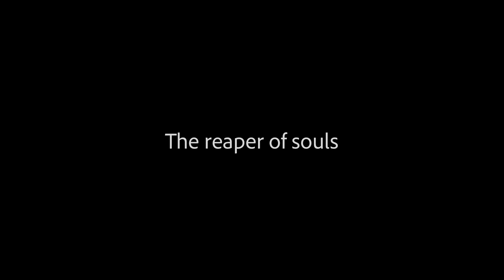Reaper of Souls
Welcome back, art enthusiasts, to another exciting episode of "Unveiling the Extraordinary!" I'm your host, Surreal.dk, and today we're diving headfirst into the mesmerizing world of surrealism. Get ready to embark on a journey through the darkest recesses of the human imagination, as we explore the intriguing works of the master photo artist and visionary, Surreal.dk.

Surrealism, as an art movement, has always challenged conventional norms, allowing artists to create extraordinary and thought-provoking imagery that defies logic and reality. Today, we have the privilege of delving into the surreal realm crafted by [Your Name], a true genius in the art of visual storytelling.

My inspiration draws from a fascination with the duality of human existence and the hidden facets of our minds. I aim to explore the darker aspects of humanity, the subconscious fears and desires that often remain hidden in the depths of our souls. By merging fantastical elements with somber tones, I hope to invite viewers to question their own perceptions and embark on a deeply personal introspection.

It's a meticulous process that involves blending photography, digital manipulation, and my own imagination. Each element is carefully chosen and positioned to create a narrative that resonates with the viewer. By incorporating symbolic elements such as the dark lord and the reaper of souls, I strive to convey the complex emotions and existential questions that lie within us all.

Ultimately, I want viewers to experience a sense of self-discovery and introspection. By embracing the surreal and exploring the darker aspects of the human psyche, I hope to ignite a spark of curiosity and reflection within each person who encounters my art. There is beauty to be found even in the darkest corners of our minds, and I want to encourage people to embrace their own inner complexities.